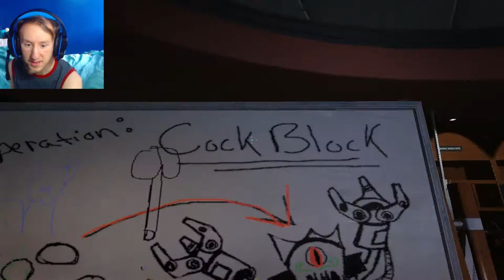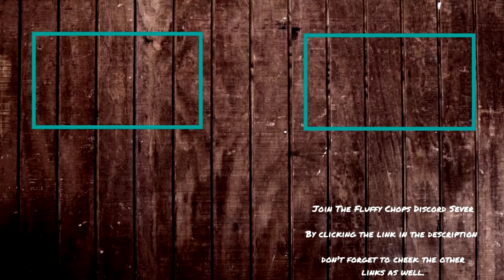FC Plays Duke Nukem Forever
there was so many good bits i recorded for it, but i don't upload hour long videos, so i tried my best to pick the best bits out of my recording session hope you enjoy it.

next week the voting for the next FC Plays Game will be up for you to vote for.